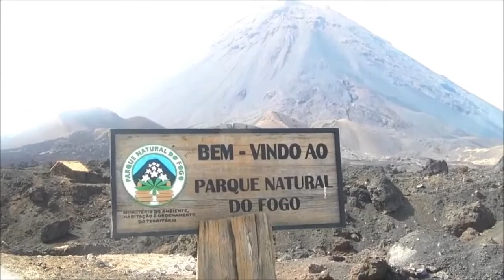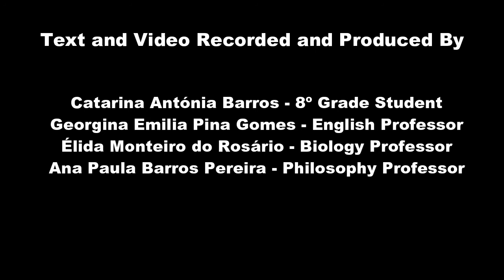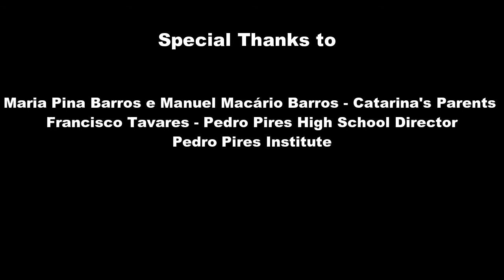Special Project to Kids Talk Radio from Pedro Pires High School - Fogo, Cabo Verde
This is a special project and a collaboration effort between Pedro Pires High School in Fogo, Angelo Barbosa, Bob Barboza (KidsTalkRadio), and Pedro Pires Institute.
Catarina Barros, an 8th grade student tells a short story about the Volcano close to her school.
Our goal is to share with students around the world everything we know and will learn about the Volcano of Fogo. Please help us to spread this video.